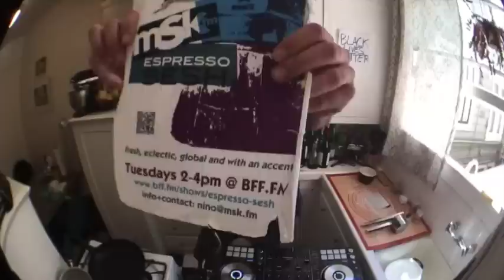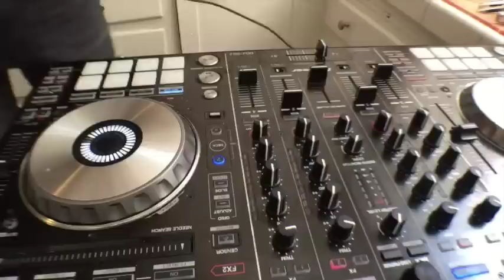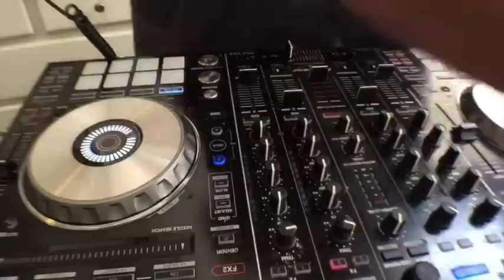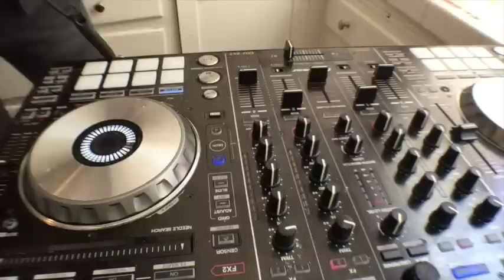Gnocchi Burro e Salvia - Espresso Sesh #222 - BFF.fm - 7/28/2020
Today at Shelter-in-Pasta we're making gnocchi from scratch: potatoes, flour, and a pinch of salt. The sauce will be just butter, sage, Parmigiano and black pepper. A simple and delicious dish paired with a freshly selected soundtrack. Buon appetito.

Weekly eclectic sessions featuring live in-studio interviews and performances*, classics on vinyl, previews of yet unreleased records, indie labels showcase and an accent - hosted and produced by Antonino Musco / Nino Msk | msk.fm

* Before the lockdown started, over 130 local and visiting acts (bands, solo artists, promoters, collectives, and record labels) were invited for an interview and many of them performed live at espressosesh
Soon enough, we will be comfortable using the studio facility and it will be possible to invite guests in person. We will be back scheduling live interviews and performances whenever the time allows.